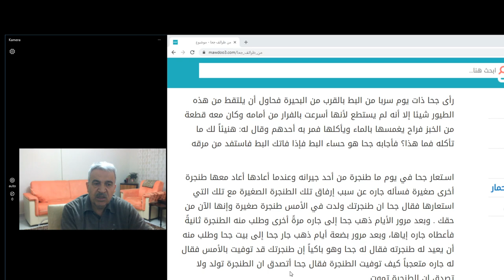Arapça Nasreddin Hoca fıkra okumaları هيا نتعلم العربية معا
Nasreddin Hoca fıkralarını takip ettiğinizde hem Arapçanızı geliştirecek ve hem de kültürümüzün zenginliğine vakıf olacaksınız.